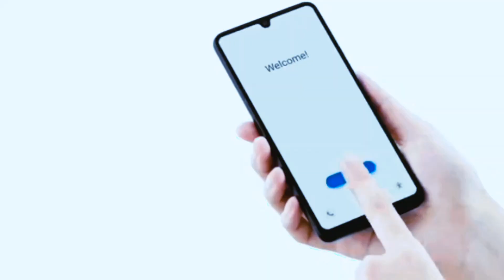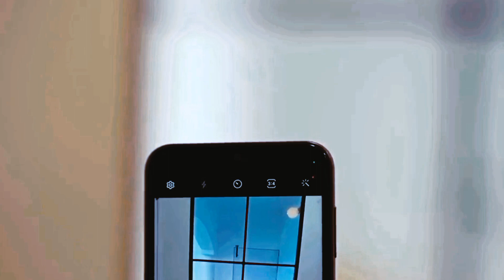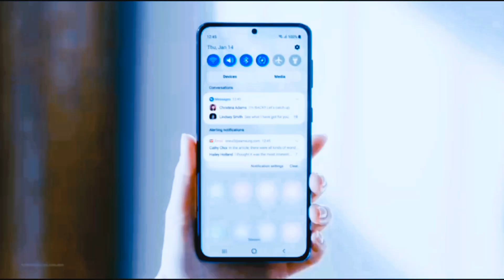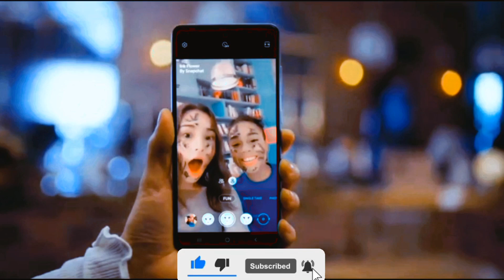Samsung galaxy A34 5g - official launch date in India - price & specification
Techno MOOD

dosto is video mein maine Samsung ke next upcoming smartphone Samsung galaxy A34 5g ke specification, price, first look, launch date ke bare main bataya hai. .